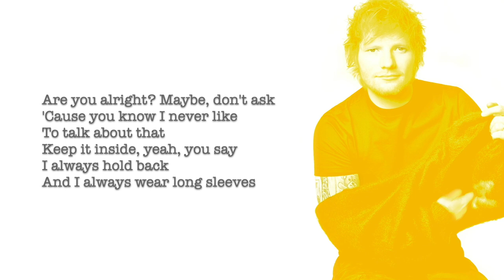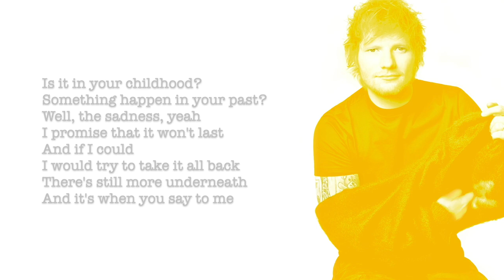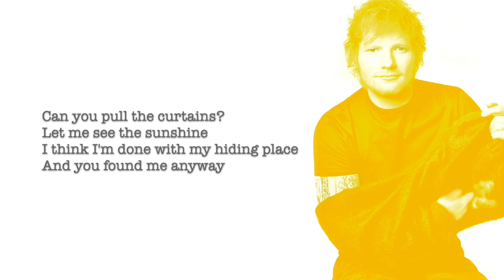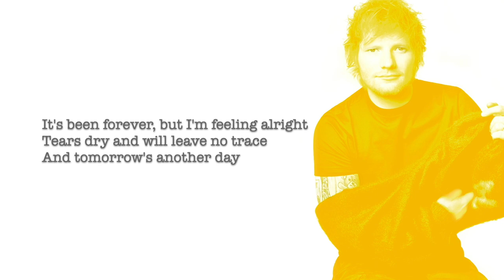Ed Sheeran - Curtains (Acoustic)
Ed Sheeran - - Subtract (Acoustic)
1. Eyes Closed (Acoustic)
2. Colourblind (Acoustic)
3. No Strings (Acoustic)
4. Borderline (Acoustic)
5. Wildflowers (Acoustic)
6. Life Goes On (Acoustic)
7. Salt Water (Acoustic)
8. Sycamore (Acoustic)
9. End Of Youth (Acoustic)
10. Spark (Acoustic)
11. Curtains (Acoustic)
12. Stoned (Acoustic)
13 Vega (Acoustic)
14. Toughest (Acoustic)
15. Dusty (Acoustic)
16. Boat (Acoustic)
17. Celestial (Acoustic)
18. Borderline (Acoustic Piano)
19. Curtains (Acoustic Piano)
20. Boat (Stripped)
21. Eyes Closed (Stripped)